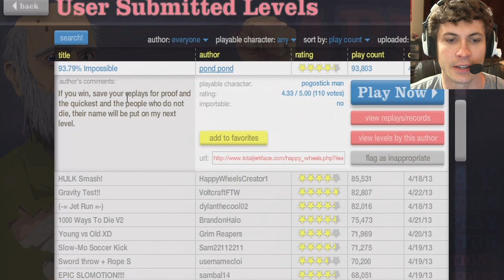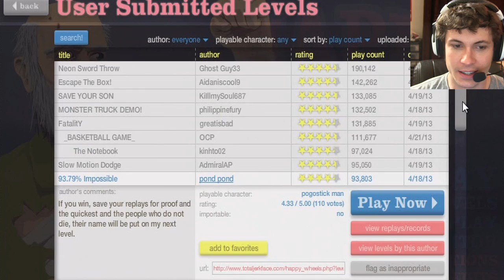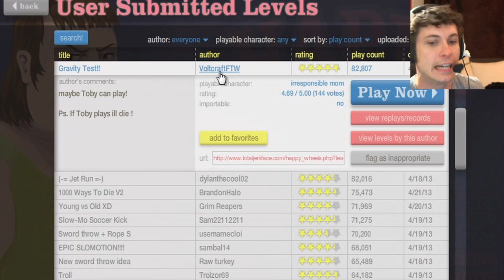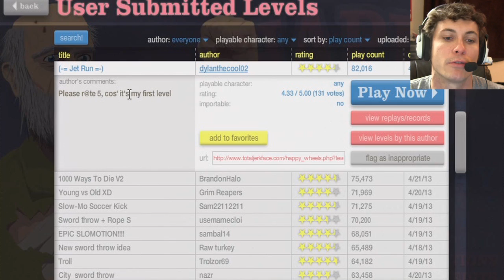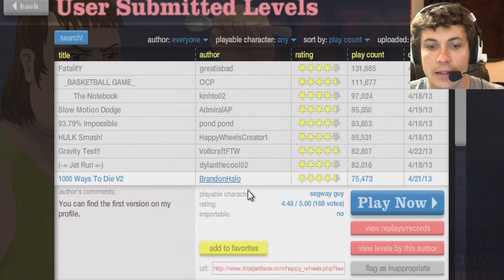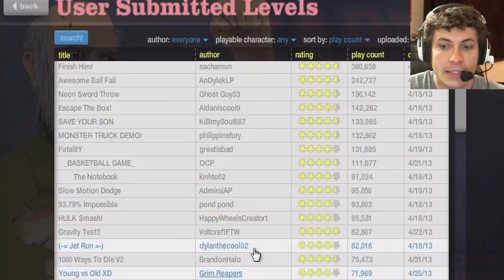Happy Wheels - SANTA KISSES WHEELCHAIR GUY